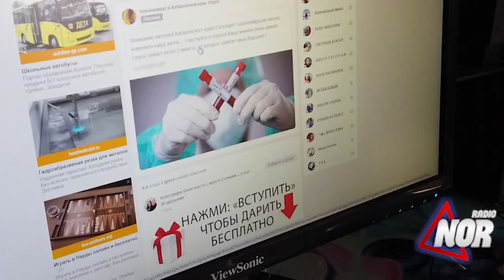Пандемия ограничила, власть не учла – люди с ограниченными возможностями 2